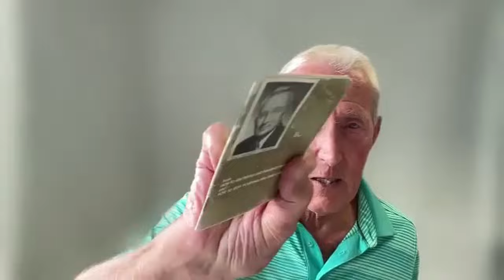How To Be Massively Successful in Business and in Life — David Pike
⚡ Want to grow your HIT business?
Want to be *massively successful* in business and in life? David Pike shares the valuable lessons he has learned.
00:00 - Intro
01:40 - David Pike’s Accomplishments in Business
03:24 - When David and Lawrence first met
06:56 - Lessons from the start of David’s business career
18:15 - What David learned after selling his first big business
22:35 - How David chose the name “Jefferson Maguire”
23:25 - Why David doesn’t want to have a presence in some of his businesses
24:23 - How David got started with Fitness as a lifestyle
27:42 - Tabata, HIT, Pilates, and how most people are wrong about exercise and weight loss
30:37 - David’s approach to diet, nutrition, and being disciplined
36:20 - On confidence and what it feels like to inspire other people
38:21 - Principles that shaped David Pike’s outlook on life
47:13 - Wisdom for new entrepreneurs and business owners
53:52 - How to think about building a business today
56:46 - David Pike’s reading list
59:15 - On aging well, longevity, mentoring others, and David’s plan to live until he's 128
01:02:48 - On hiring freelancers and teaching himself technologically challenging things
01:07:10 - On tough love and raising children to have skills for success in life
01:12:56 - David’s habits and routines
01:22:10 - David’s final words of wisdom for entrepreneurs, business owners and fitness-oriented people